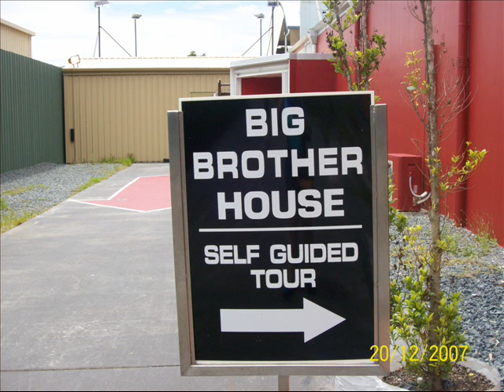James & Missy's December Gold Coast trip part 2